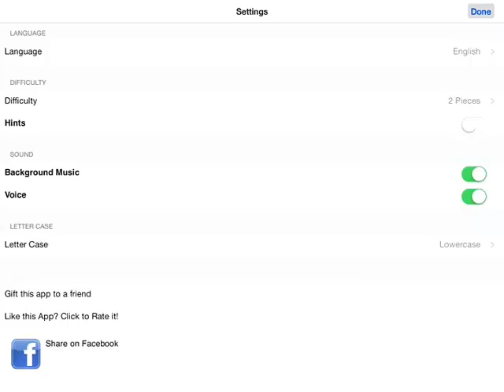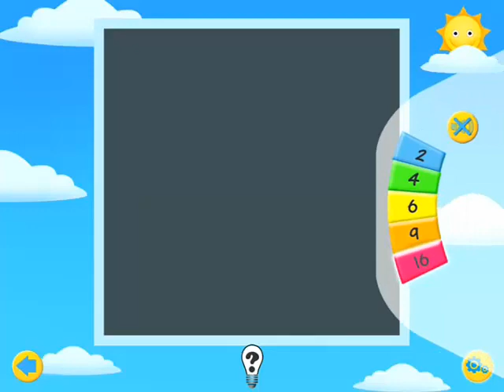Transport Jigsaw Puzzles 123 by GiggleUp - Brief gameplay MarkSungNow